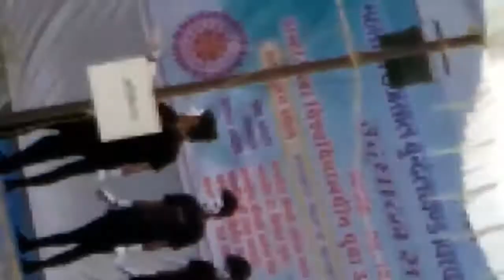Maharaja college Chhatarpur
Drama in Maharaja College 8 oct